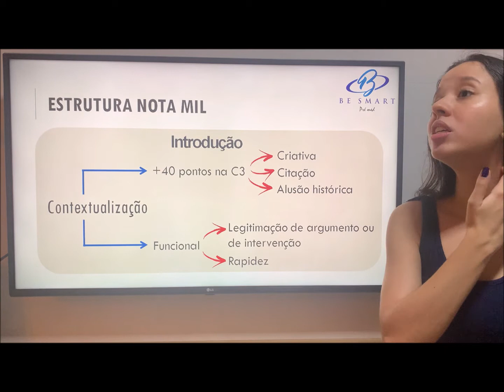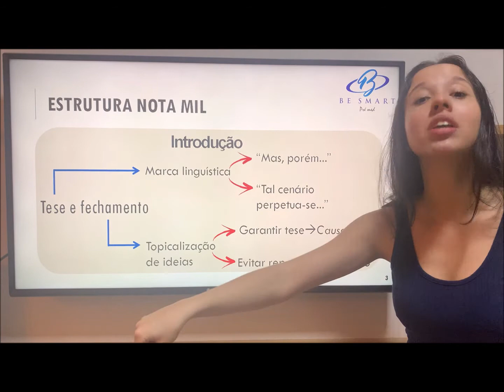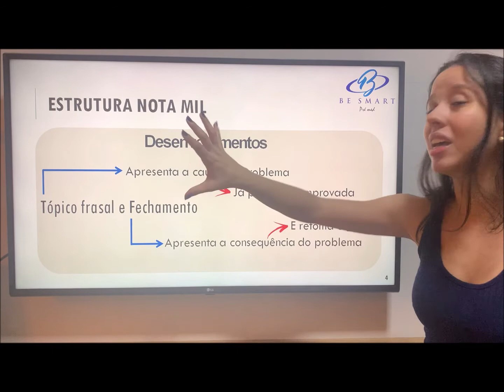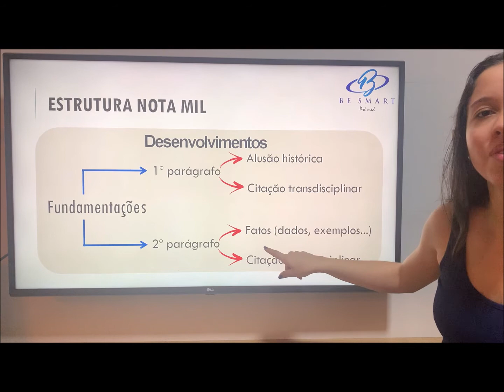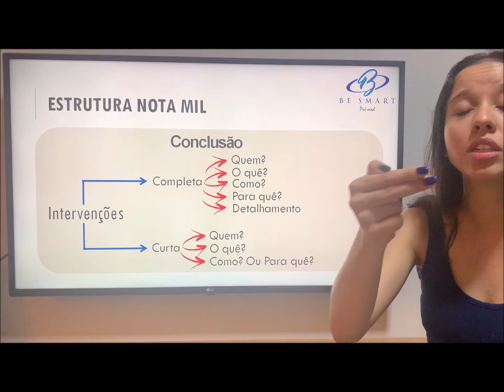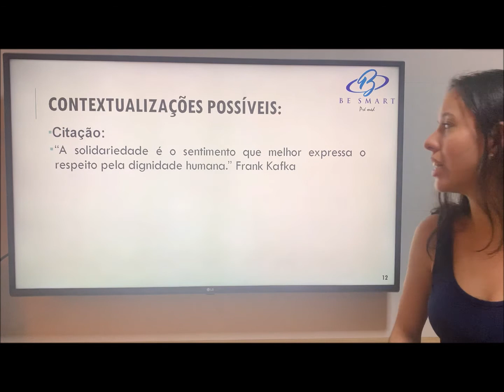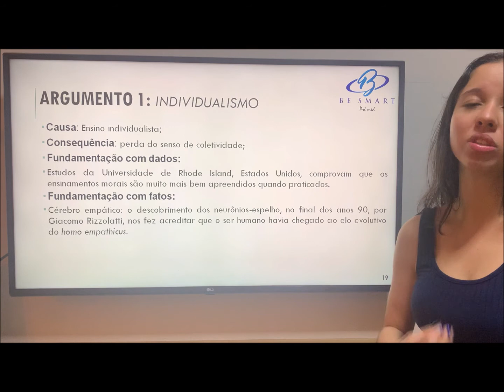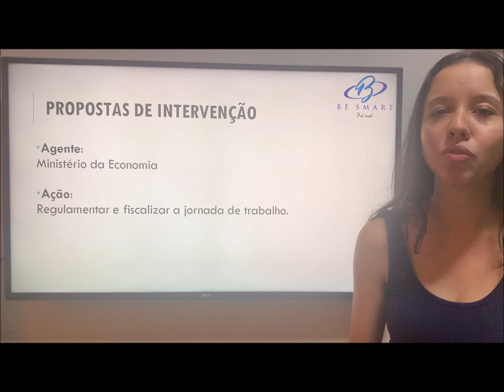OFICINA DE REDAÇÃO - RESUMO DOS TEMAS ANTERIORES